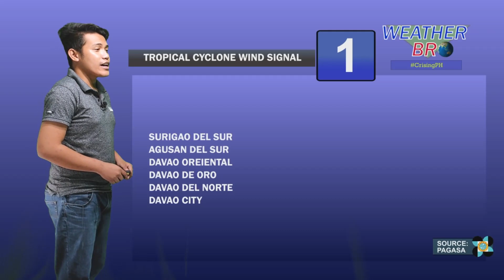[CrisingPH 1] LPA, naging bagyong Crising | Maulan na Biyernes, asahan sa Mindanao sa pagtawid nito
Weather Bro LIVE!
Mondays, Wednesdays, Fridays at 9PM (PhST, UTC+8)

This is only a report that depends on the Weather Bulletins issued by PAGASA and some guidance models from ECMWF that are usually used by broadcast meteorologists in the Philippines.